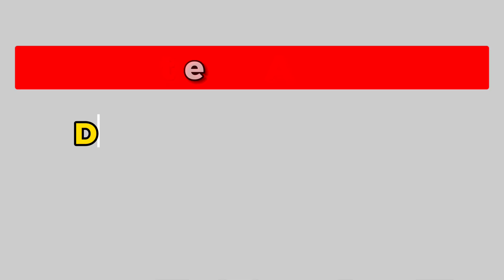10 Min Arm Slimming | Do Exercises Everyday | Keep Your Arm Slim Perfect Upper Body Shape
Achieving slim and toned arms requires consistent effort and a combination of cardio, strength training, and a healthy diet. While you can't spot reduce fat from just one area of your body, focusing on arm exercises can help build muscle and create a more defined appearance. Here's a simple 10-minute arm slimming workout you can do every day:

**Note:** Before starting any new exercise routine, it's essential to consult with a healthcare professional, especially if you have any underlying health conditions or injuries.

**Equipment Needed:** You can perform these exercises without any equipment, but you may choose to use dumbbells or resistance bands to increase the intensity.

Start with a quick warm-up to get your blood flowing and prepare your muscles for exercise. Perform arm circles, shoulder rolls, and wrist circles for 1 minute each.

**Workout (8 minutes):**
Perform each of the following exercises for 1 minute without rest. Try to complete as many repetitions as you can with proper form in each minute:

1. **Push-Ups:** Place your hands slightly wider than shoulder-width apart, keep your body in a straight line, and lower yourself by bending your elbows. If full push-ups are too challenging, you can do them from your knees.

2. **Tricep Dips:** Sit on a sturdy chair or bench with your hands beside your hips, fingers pointing forward. Lift your hips off the chair and lower yourself by bending your elbows. Push back up to the starting position.

3. **Bicep Curls:** If you have dumbbells or resistance bands, stand with your feet shoulder-width apart, hold a weight in each hand, and perform bicep curls by bending your elbows and bringing the weights towards your shoulders.

4. **Shoulder Press:** If you have dumbbells or resistance bands, stand with your feet shoulder-width apart, hold a weight in each hand at shoulder height, and press the weights overhead, extending your arms fully.

5. **Arm Circles:** Stand with your feet hip-width apart, extend your arms to the sides, and make small circular motions with your arms. After 30 seconds, reverse the direction of the circles.

**Cool-Down (2 minutes):**
Finish your workout with a cool-down to stretch and relax your muscles. Spend 1 minute on each of these stretches:

1. **Tricep Stretch:** Raise your right arm overhead, bend your elbow, and reach your hand down your back. Use your left hand to gently press on your right elbow, feeling the stretch in your triceps. Hold for 30 seconds on each side.

2. **Shoulder Stretch:** Extend your right arm across your chest, use your left hand to gently pull your right arm closer to your chest, and hold for 30 seconds on each side.

Remember to stay hydrated throughout your workout and maintain proper form to prevent injury. While this 10-minute arm workout can help tone and strengthen your arms, it's essential to combine it with a balanced diet and overall fitness routine for the best results. Additionally, listen to your body and adjust the exercises or intensity as needed to avoid overexertion.